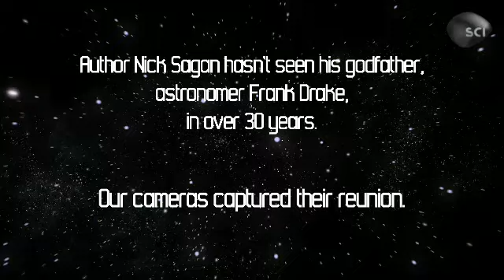Frank Drake and Nick Sagan Meet | Alien Encounters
Author Nick Sagan hasn't seen his godfather, Frank Drake, in over 30 years.